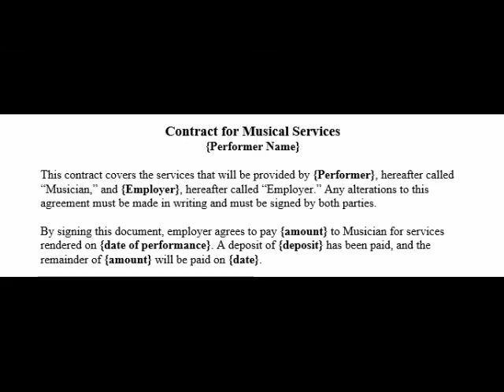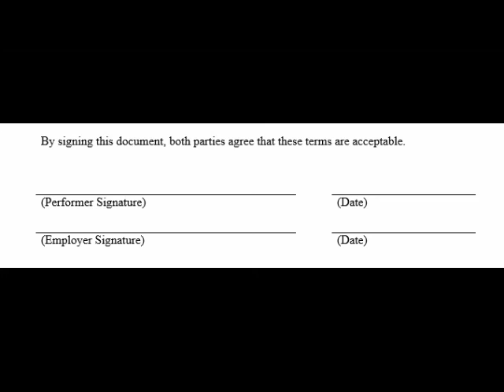How to Write a Music Contract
Learn how to create or write a Music Contract.